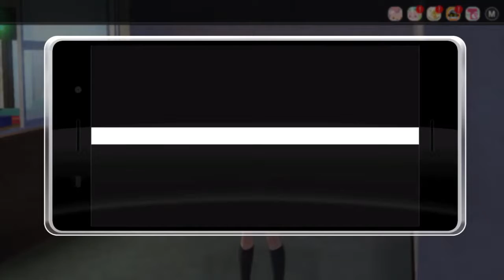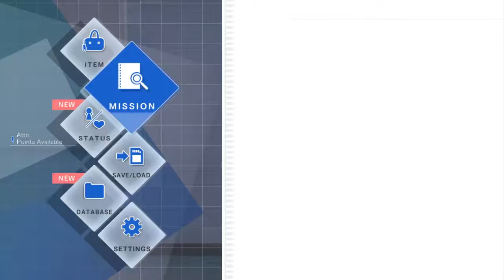Blue Reflection Part 29 - Party Crashers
We get a lovely afternoon out with Sanae only for Yuzu and Lime to crash it.